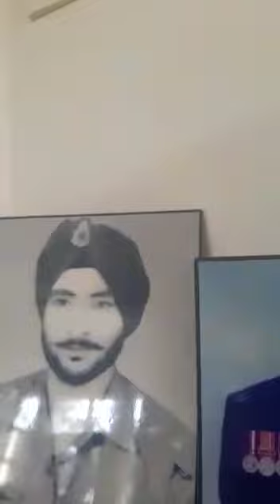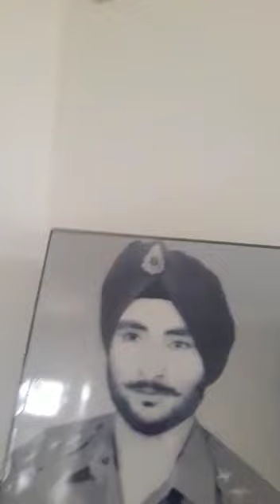1971 WAR VETERAN REQUESTS PM MODI & US TO BAN MEDIA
Namaskar found this video of War Veteran the name you'll find if you are interested. Watch out and if you find it meaningful please share this.